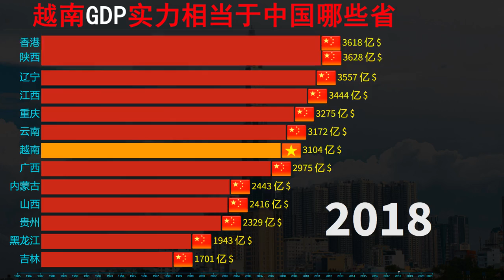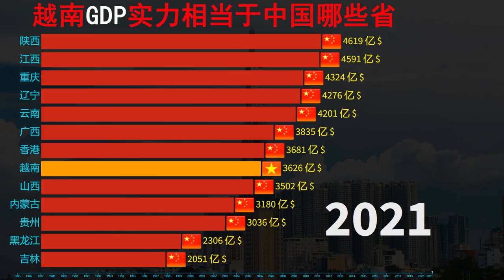南海边邻居越南发展到底如何，其GDP实力相当于我国哪些省份？